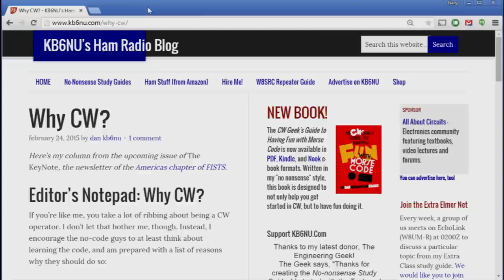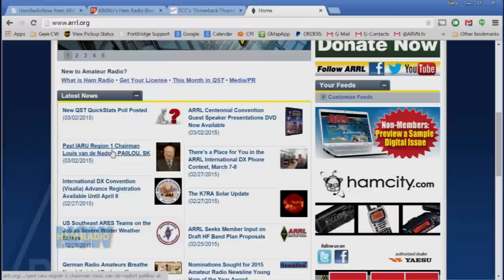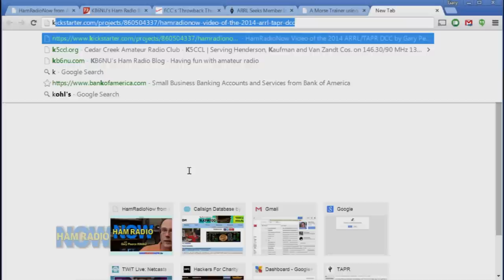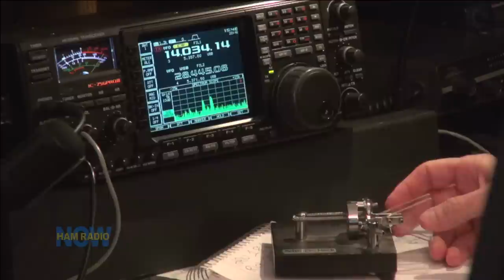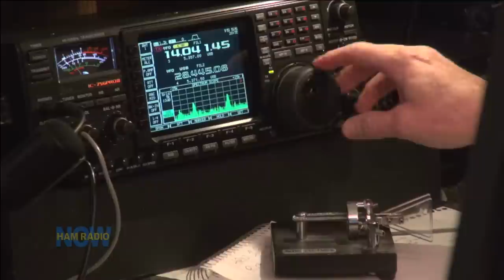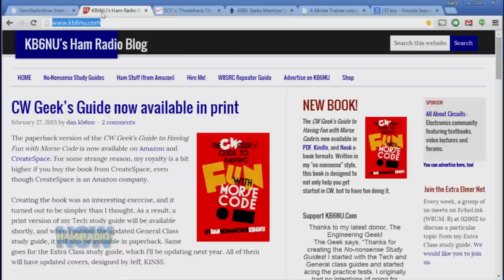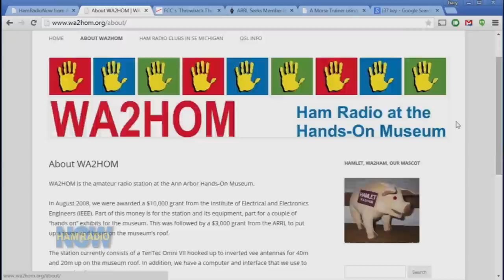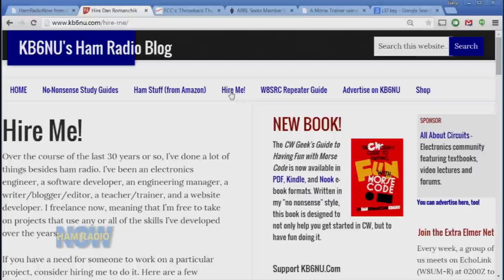HRN 192: The CW Geek on HamRadioNow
Dan Romanchik KB6NU is The CW Geek. OK, he's one of many, but he's assumed the title as author of the "CW Geek's Guide to Having Fun with Morse Code." So, Dan, let's talk CW for 90 minutes!